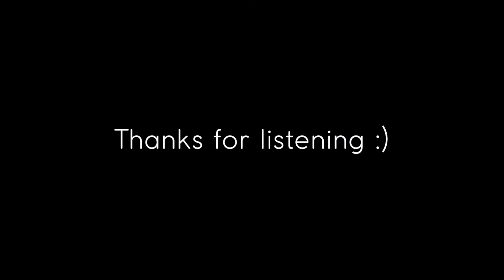[PIANO] 방탄소년단 BTS - Butterfly (slow and normal tempo)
Two tempos: slow gentle tempo and a normal one. Hope you enjoy it!

매주 월요일 목요일 새로운 영상 업로딩 합니다. 신청곡은 댓글란에. 장르도 추천받아요 :-)

New piano music uploading every Monday and Thursday.